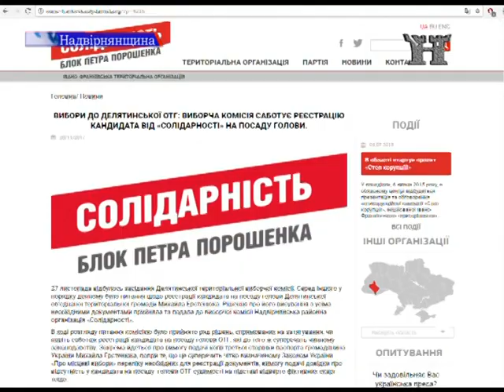Ерстенюк - комісія - реєстрація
Кандидата на голову Делятинської ОТГ  Ерстенюка Михайла  - таки внесли у списки. Таке рішення прийняла Делятинська територіальна виборча комісія. Про проблеми та нюанси цього процесу дивіться у нашому сюжеті.